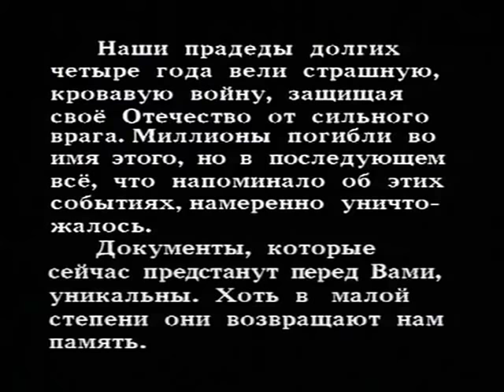Русский фронт / Russian front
Русский фронт.
Режиссер - Виктор Беляков. 1994.

Russian Front. Film by Viktor Belyakov. 1994.